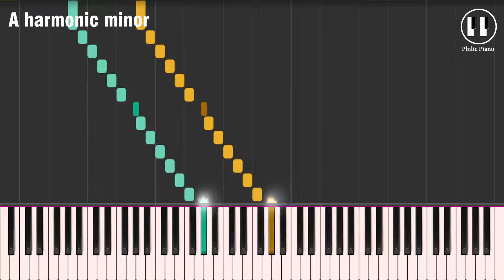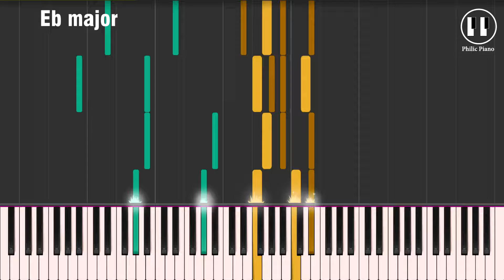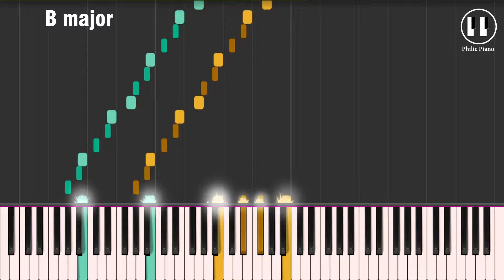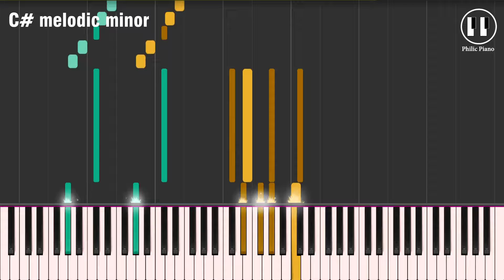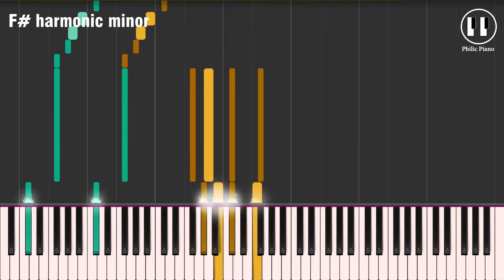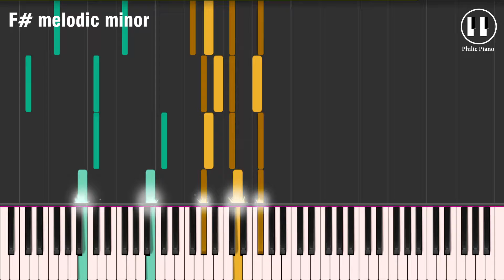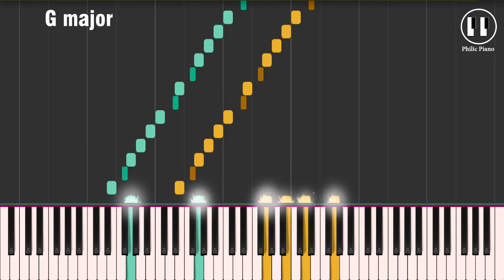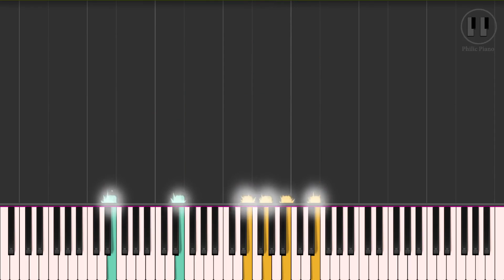[Scales] Hanon Piano Exercise no.39/60 | Philic Piano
Hanon Piano excercise no.39 of 60
Set your metronome and practice this exercise atleast upto 120 bpm.
*Remember...start slow

0:04 - C major
0:29 - A harmonic minor
0:52 - A melodic minor
1:16 - F major
1:40 - D harmonic minor
2:05 - D melodic minor
2:29 - Bb major
2:52 - G harmonic minor
3:17 - G melodic minor
3:41 - Eb major
4:05 - C harmonic minor
4:29 - C melodic minor
4:53 - G# major
5:17 - F harmonic minor
5:41 - F melodic minor
6:04 - C# major
6:29 - Bb harmonic minor
6:53 - Bb melodic minor
7:17 - F# major
7:41 - Eb harmonic minor
8:05 - Eb melodic minor
8:28 - B major
8:52 - G# harmonic minor
9:17 - G# melodic minor
9:41 - E major
10:05 - C# harmonic minor
10:29 - C# melodic minor
10:53 - A major
11:17 - F# harmonic minor
11:41 - F# melodic minor
12:05 - D major
12:28 - B harmonic minor
12:53 - B melodic minor
13:17 - G major
13:41 - E harmonic minor
14:05 - E melodic minor

About the book:
The Virtuoso Pianist by Charles-Louis Hanon (Book), is a compilation of sixty exercises meant to train the pianist in speed, precision, agility, and strength of all of the fingers and flexibility in the wrists.